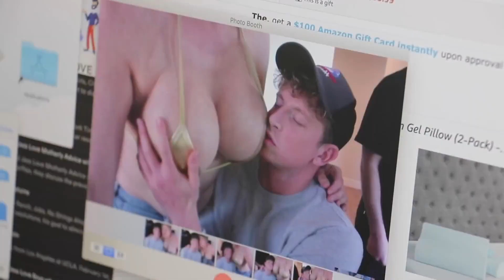Jason Has Tits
This moment taken in DavidDobrik's Vlog 637